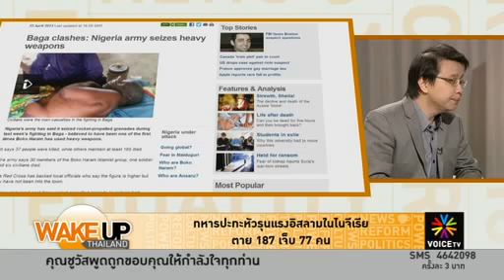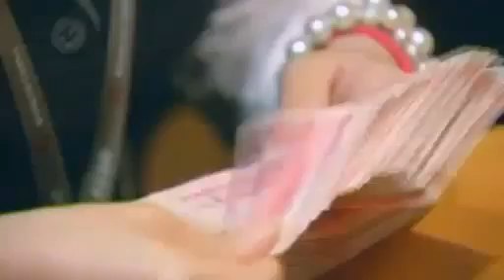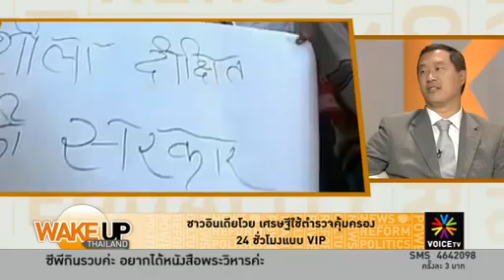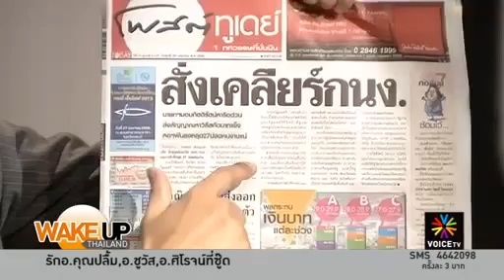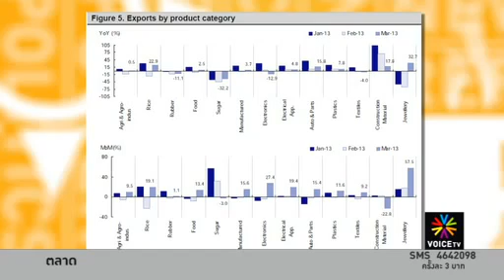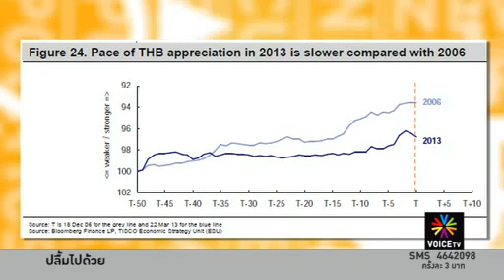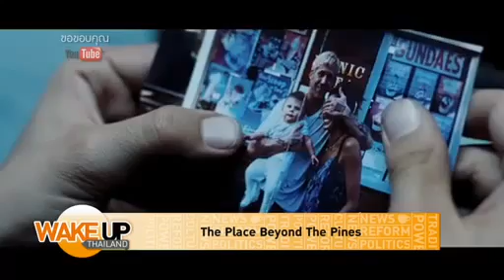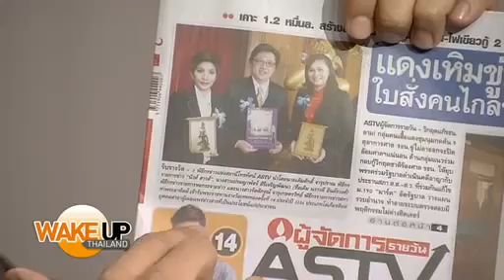24_4_25568_01_10_live_youtube_original